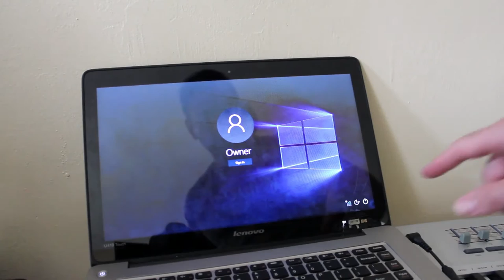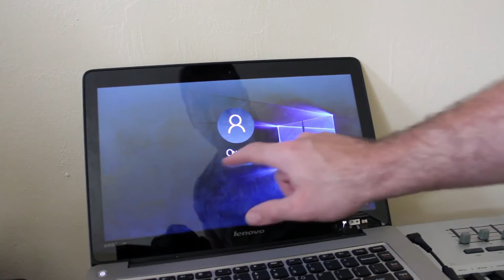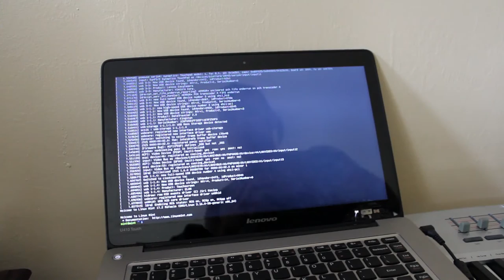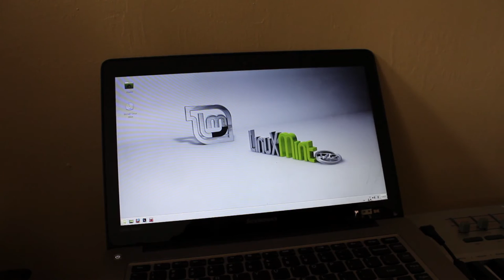The Broken Touchscreen and GNU+Linux Lenovo IdeaPad U410 Touch Part 1